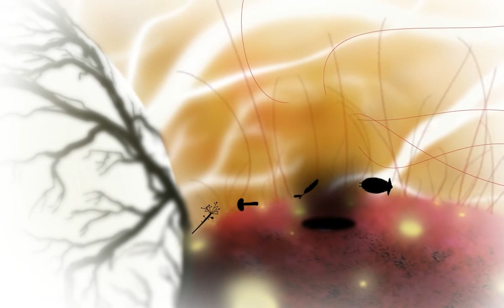Botanicula - Walkthrough Part 6 720p